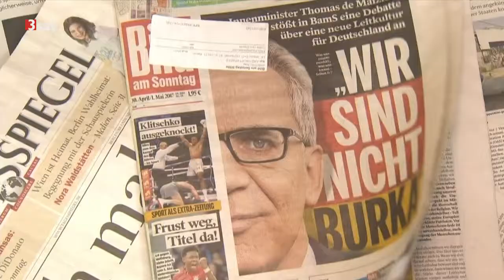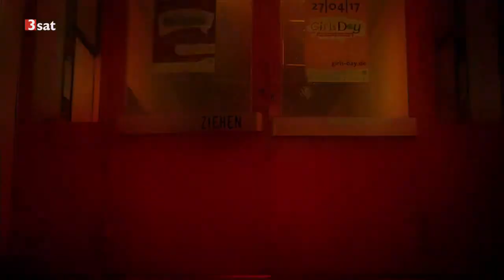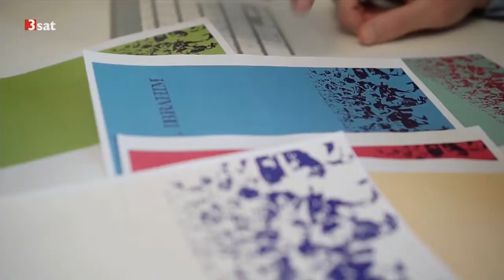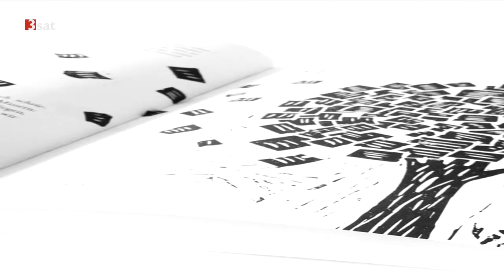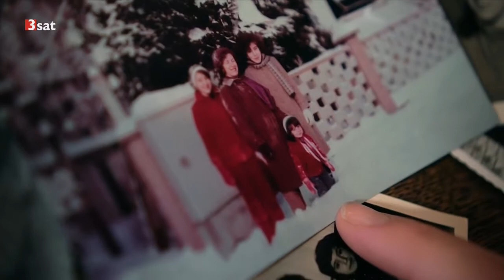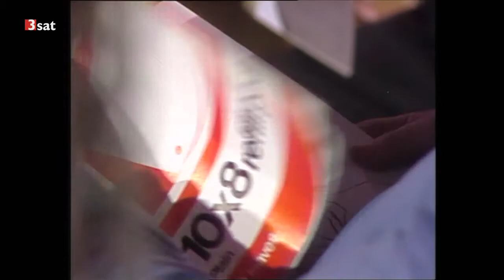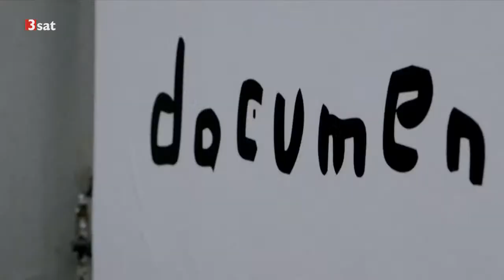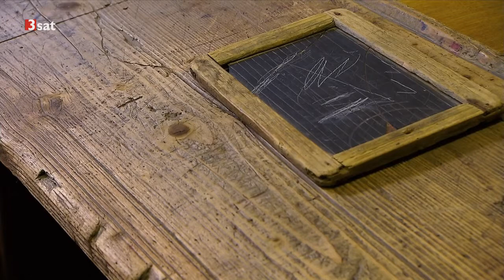Was ist deutsch? Die Leitkultur 36:00 DALIAH LAVI - Ich glaub’ an die Liebe (Kulturzeit 04.05.2017)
0:00 Leitkultur
Da ist sie also wieder: die Leitkulturdebatte. Am vergangenen Wochenende hat der deutsche Bundesinnenminister Thomas de Maizière seine zehn Gebote über das Wesen der Deutschen in der "Bild" offenbart. "Wir sind nicht Burka", heißt es da etwa - und auch die Feststellung, dass die Deutschen sich zur Begrüßung die Hand geben würden, hat für jede Menge, im Vorwahlkampf wohl herzlich willkommene Aufmerksamkeit gesorgt. Auf der einen Seite steht der Philosoph Jürgen Habermas: Keine Muslima dürfe dazu genötigt werden, beispielsweise Herrn de Maizière die Hand zu geben, sagt der Altmeister, das widerspreche dem Grundgesetz. Andererseits: Was ist so schlecht daran, wenn sich ein Land über seine Identität verständigen will? Ist es nicht Zeit, die Scham über den Nationalsozialismus zu überwinden und interessiert über das Wesen der Deutschen zu diskutieren? Genau das hat die Geisteswissenschaftlerin und Autorin Thea Dorn schon 2011 in ihrem Buch "Die deutsche Seele" gefordert. Wir sprechen mit ihr in der Sendung.

4:26 Gespräch mit Thea Dorn
zum Thema Leitkultur: Ist es nicht an der Zeit, die Scham über den Nationalsozialismus zu überwinden und interessiert über das Wesen der Deutschen zu diskutieren? Wir sprechen mit Thea Dorn.

12:02 Kairos-Preis an Binooki-Verlag
Sie machen türkische Literatur in Deutschland lesbar, geben sozusagen "Lesehilfe": Die beiden Schwestern Selma Wels und Ince Bürhaniye gründeten 2011 ihren Verlag Binooki. Den Namen leiteten sie von Binokel ab, dem altmodischen Wort für Brille beziehungsweise Lesehilfe. "Es geht darum, Mauern in den Köpfen der Menschen abzubauen", sagt Selma Wels. Vorurteilen entgegenzutreten sei seit der Verlagsgründung die größte Herausforderung. Die Berliner Verlegerinnen erhalten für ihren Einsatz für junge türkische Autoren den europäischen Kulturpreis Kairos 2017.

19:43 Trockenschwimmen
Sieben Männer und Frauen im Alter von 64 bis 74 Jahren porträtiert die Leipziger Regisseurin Susanne Kim in ihrem Dokumentarfilm "Trockenschwimmen". Sie begleitete die Gruppe bei einem Schwimmkurs in Leipzig. Dabei zeigt Kim die Nöte und Ängste der Schwimmanfänger, die sich dem Element Wasser aus unterschiedlichen Beweggründen neu oder erneut annähern wollen. "Trockenschwimmen" ist ab dem 4. Mai 2017 in den deutschen Kinos zu sehen.

21:12 Carmen Souza
Die Jazzsängerin Carmen Souza geht mit ihrem neuen Album "Creology" im Mai 2017 in Deutschland auf Tournee. Mit ihrem musikalischen Partner Theo Pascal präsentiert die von den Kapverden stammende Künstlerin ihr siebtes Studio-Album bei sieben Konzerten in Deutschland. Künstlerisch setzt sich Carmen Souza mit der kreolischen Musikkultur auseinander und verbindet sie mit modernen Elementen des Jazz. Ihre kulturelle Vorgeschichte, die Geschichte der Sklaverei und Kolonisierung, verarbeitet sie in ihrer Musik.

21:53 Der "Neue Wilde" - Nachruf auf A. R. Penck
Er war Maler, Bildhauer, Grafiker und - was viele nicht wissen - Jazzmusiker: Am 2. Mai 2017 ist A. R. Penck im Alter von 77 Jahren in Zürich gestorben. Penck gilt als sehr bedeutender Gegenwartskünstler und Vater der "Neuen Wilden".

24:40 Kritik an der documenta
Griechische Journalisten treffen sich auf Einladung des Auswärtigen Amtes beim Hessischen Rundfunk in Frankfurt am Main, um über die documenta in Athen zu diskutieren. Kritik war laut geworden, man fühle sich als Elendskulisse benutzt, kulturimperialistisch erobert, einheimische Künstler zu wenig berücksichtigt. Inzwischen hat ein reger Kulturtourismus eingesetzt, darbende Institutionen wurden belebt. Wie steht es jetzt um die Stimmung in Griechenland?

 29:45 Florjan Lipus
Mit der Übersetzung des Romans "Zögling Tjaz" durch Peter Handke ins Deutsche Anfang der 1980er Jahre gelang ihm der Durchbruch: Florjan Lipus ist ein österreichischer Autor, Kärntner Slowene und schreibt seit Jahrzehnten in seiner Muttersprache: slowenisch. Dort wurde Lipus längst mit den höchsten Auszeichnungen geehrt, im deutschsprachigen Raum, zumal in seiner Heimat Österreich, ist er nach wie vor ein großer Unbekannter. Und das, obwohl sein Werk von weltliterarischem Rang ist. Sein Buch "Bostjans Flug" ist einzureihen unter die wichtigsten europäischen Erinnerungsbücher, die sich mit den Gräueln der NS-Zeit auseinandersetzen. Ein Porträt …

36:00 Musik: DALIAH LAVI - Ich glaub’ an die Liebe